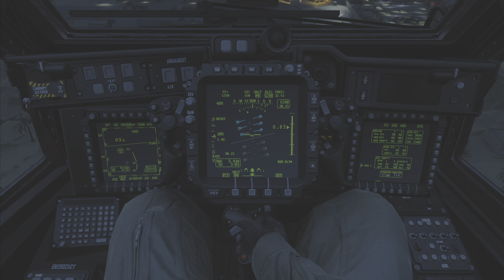(PS5) Proxy War | Realistic Immersive ULTRA High Graphics Gameplay [ 4K 60FPS HDR ] Call of Duty